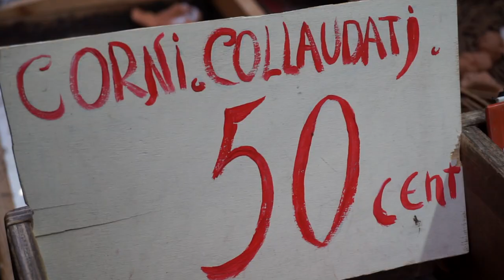Napoli & Sorrento || Travel Film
Travel film from Naples and Sorrento!

• Places: Naples, Sorrento

• Music: "Serenata" - Di Salvatore Coppola (Giacomo Ferrari e Raffaele La Ragione)